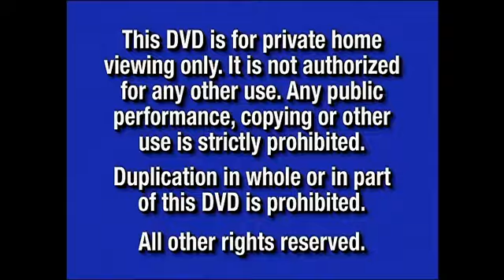Opening To Stanley: Hop To It 2003 DVD